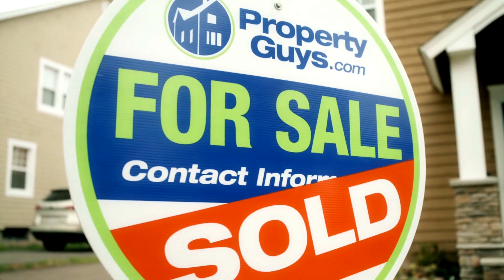3570 China Creek Rd Port Alberni BC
3570 China Creek Rd Port Alberni BC